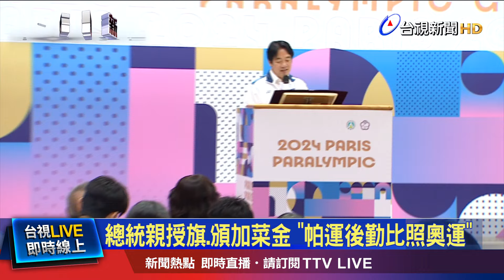今年巴黎帕運 我國13名選手參賽7運動項目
巴黎帕運，下週(28號)登場，我國這回派出13名選手參賽，總統賴清德，今天(23號)親自授旗，頒發20萬加菜金、勉勵選手，更喊出金牌獎金，將加碼到600萬元，而行政院副院長鄭麗君，更親自到桃園機場為選手送行